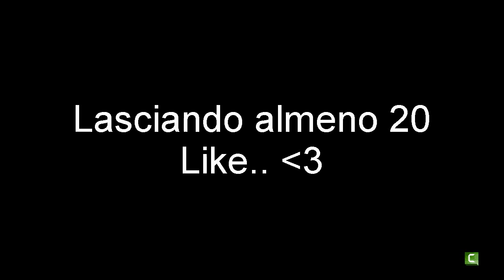Black Ops III | Funny Moments #1 - Video Epico - (By Chop98)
-BENVENUTI NELLA DESCRIZIONE-

Bella ragazzi e benvenuti nella descrizione del video oggi vi porto ... e spero che il video ti piaccia se è cosi lascia un bel Like ed un bel commento di cosa ne pensi del video

CREATORE INTRO:
SECONDO CANALE:
CANALE WOLF FAMILY:

LINK AMICI:
RADE:
CREDZ:
CROW:
FAROS:
NICOTRUESKILL:
ecc..

Registro con:
Playstation 4: Tasto Share
Computer: Camtasia o Fraps
Edito: Camtasia Studio 8
Immagini: PicsArt (App del telefono) o PhotoshopCS6Portable
Fotocamera: iPhone 4
Computer: Acer Aspire 5750z (Portatile)

Faccio video su Youtube per passione per i videogiochi e spero che su ogni video vi strappo un sorriso..

-Fine della descrizione-